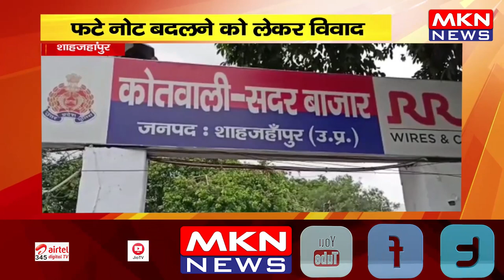शाहजहांपुर - फटे नोट बदलने को लेकर विवाद, डिलिवरी बॉय को मारी गोली